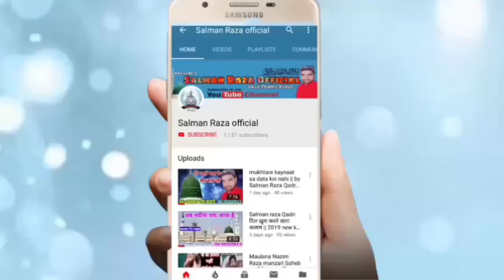पहले कलाम पढ़ा फिर तक़रीर से दिल जीत लिया Qari Shakeel Ahmed Razvi muradabadi 28 Fab.Umari sabzipur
Hi,

Pahle Kalam Pada FIR takrir Se Dil Jeet liya
Qari Shakeel Ahmed Razvi muradabadi
28 February 2020 jasne shaadi Umri sabziPur
 Jila Muradabad Uttar Pradesh India

 Umri sabji Pur Jalsa

 Jalsa umri
 28 February Jalsa umri
 Jalsa Umri
 jasne shaadi umri
 Umri jasne shaadi